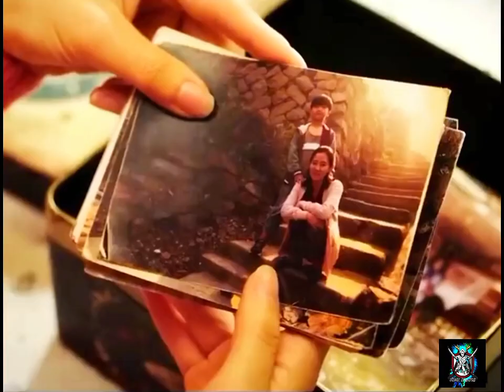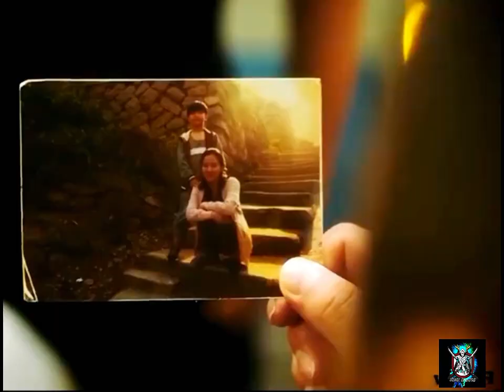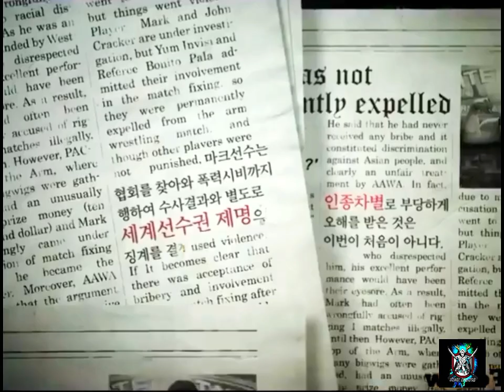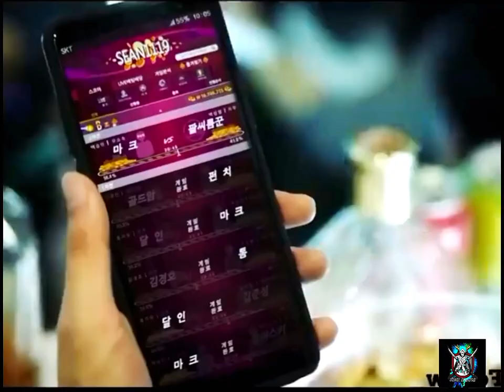Champion No.1 full movie explain in Hindi